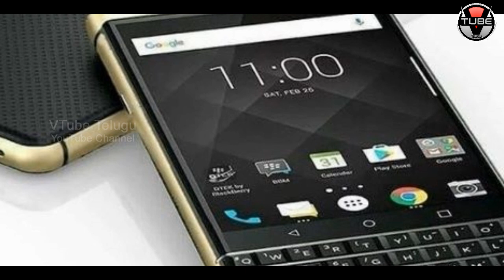Blackberry Key 2 Smartphone AMAZING Features & Price | Latest Mobile Updates | VTube Telugu